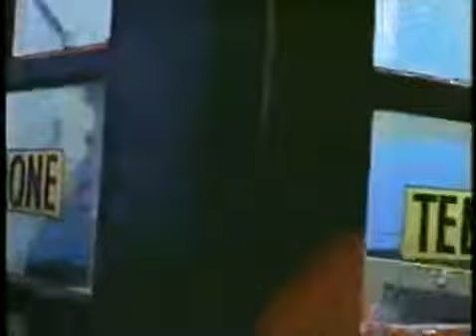Flash And The Pan - Waiting For A Train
Flash And The Pan
Waiting For A Train